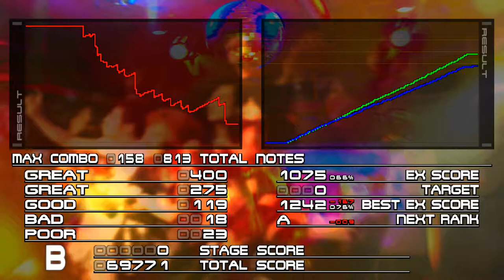[pluguout 4 A.E.]愛新覚羅溥儀 - GET ON IT (181103)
Player : Kimyoshitora
Option : HARD, RANDOM

Comment : 은근히 어렵습니다.